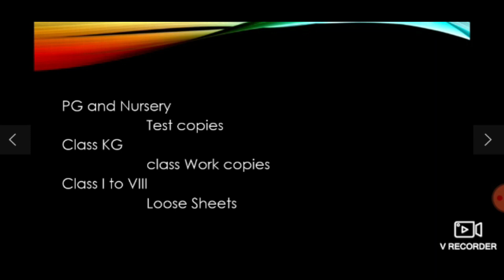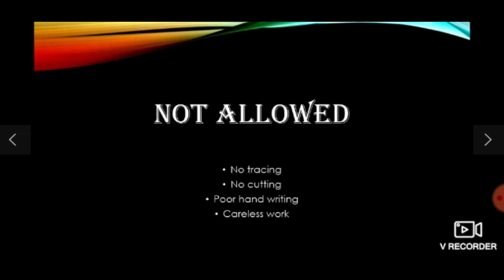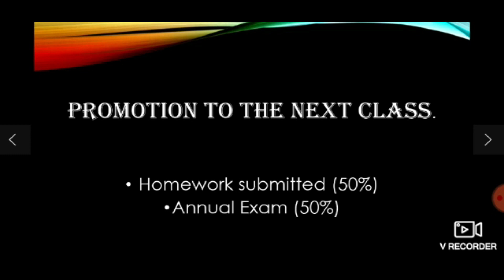Covid 19 Winter Vacations - Insrtuctions || Rockhill Academy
Rockhill Academy - Instructions for Parents and Students on closing of schools due to COVID-19.